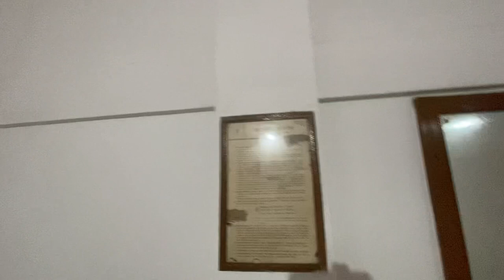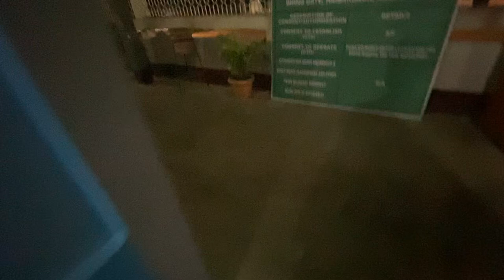WAY TO KOHIMA, NAGALAND | SOLO RIDE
MY TRAVEL GEARS ( Recommended )

My Backpack 95L
Yoga mat

Power bank 20000 mAh
Memory Card 64 GB
iPhone earphones
Headphone Boat

Camera iPhone 11

Also I use for Creating Videos 👇

Boya MM1 mic
Boya m1 mic
Earphones bag
Green screen

Guys THANKYOU so much for supporting me and loving my work 💕..